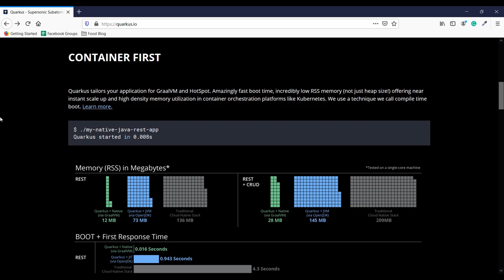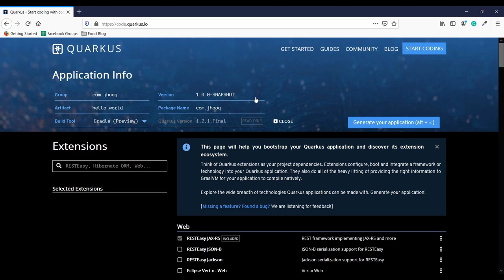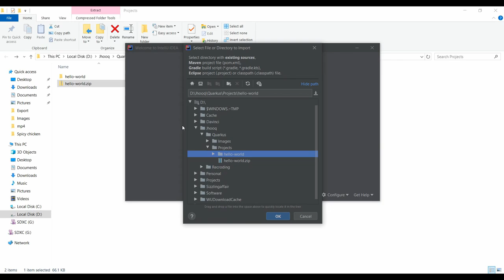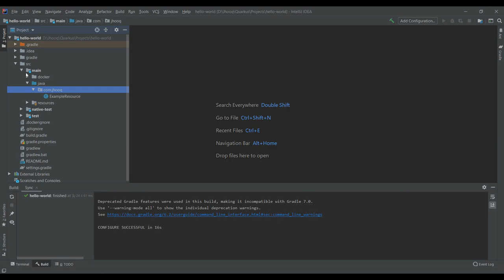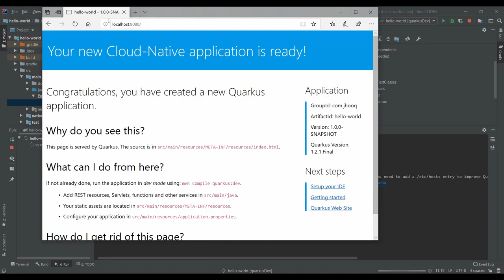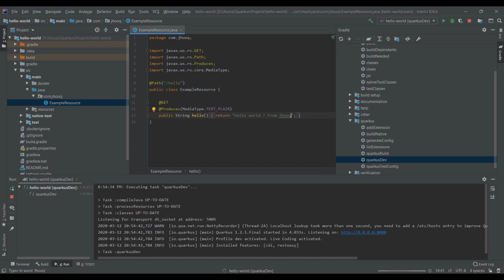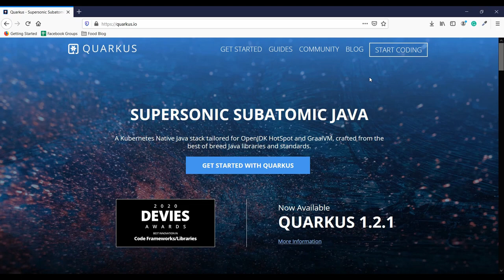Getting Started With Quarkus : Hello World and hot reload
What is Quarkus?

“Supersonice Subatomic Java” and its a Java stack from Kubernetes(k8s) native. Quarkus is being developed for OpenJDK, HotSpot and GraalVM.

Quarkus has been developed on the principle of “Container First”, which eventually results in very low memory usage and extremely fast startup time.

Fast boot time (Native Image Pre Boot) – What Quarkus does is it pre-boots as much of the framework as possible while building the native image . This ultimately results a native image which has already run most of the startup code. Here are stats of quarkus boot time + response time

Quarkus Support for Graal/SubstrateVM – In Quarkus the application is compiled to its native image which significantly starts up much faster and takes very less heap as compared to standard JVM.

Build Time Metadata Processing – Quarkus application contains the classes which are only needed at the runtime while in the traditional world(Spring boot) all classes are required at the deployment which hangs around for the whole life cycle of the application. So if you are using the Quarkus then non-necessary classes are not loaded in the JVM and it ultimately provides very efficient memory usage and extremely fast startup time.

No Reflection API in Quarkus – Quarkus does not use reflection API reducing startup time and memory usage.